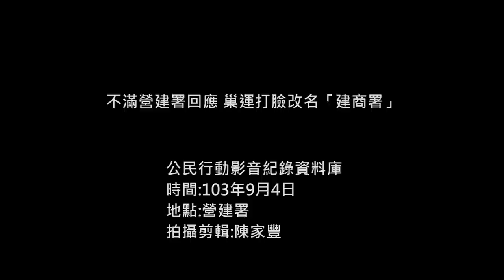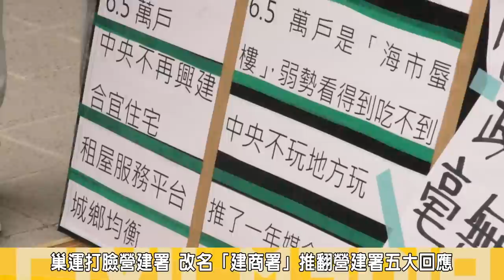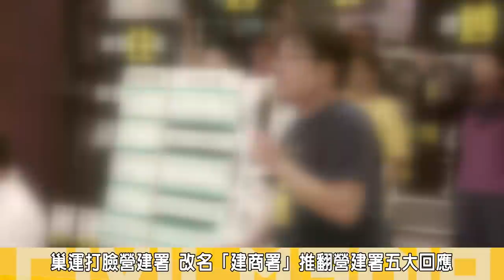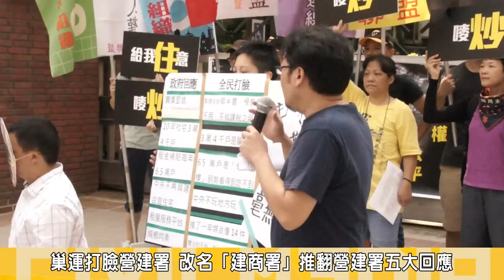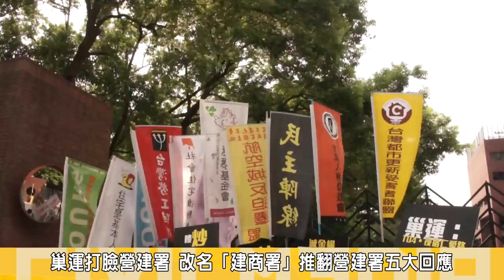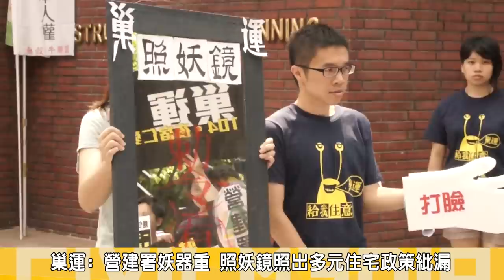巢運打臉營建署改名「建商署」推翻五大回應